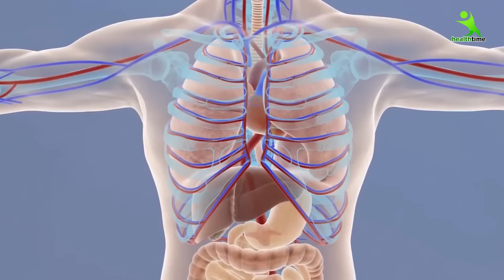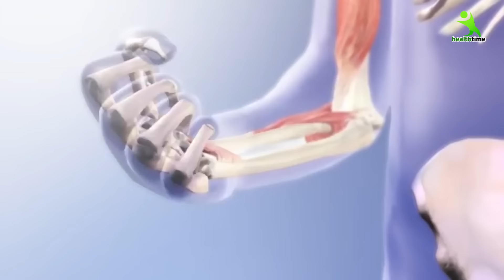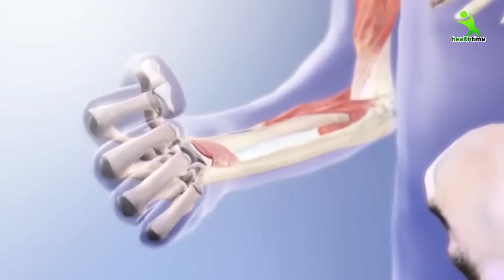100 साल तक Calcium की कमी नही होने देता, जोड़, कमर दर्द अब और नही, कमजोर हड्डियों को फौलाद बना देगा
अगर घुटनों और जोड़ो में कट कट की आवाज आती है तो हो सकती है आपके शरीर में कैल्शियम की कमी ये चीज खा ले सारी कमी दूर हो जायेगी।